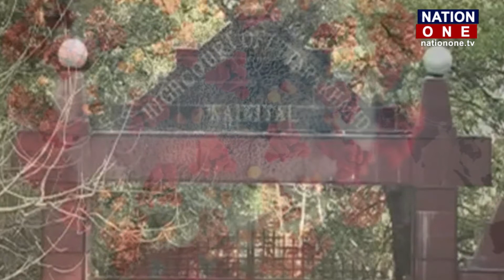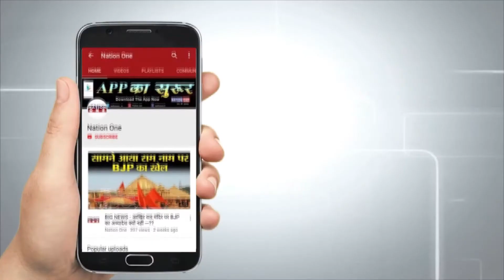Nanital High court का Uttarakhand Corona Fight पर बड़ा आदेश | Uttarakhand news | Dehradun news